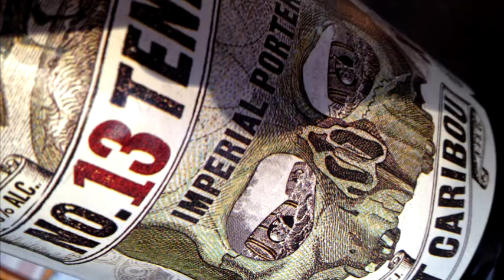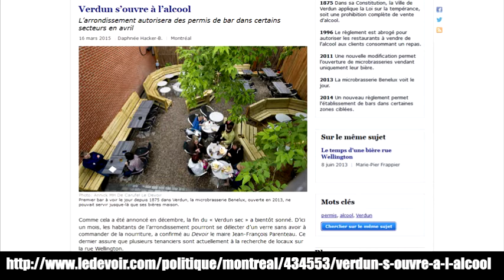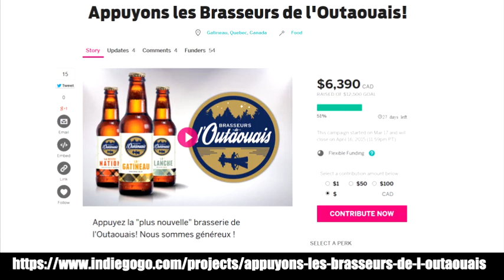Podcast des Fins Buveurs: Épisode 48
Cette semaine, on parle de Verdun qui s'ouvre à l'alcool et de la campagne Indiegogo des Brasseurs de l'Outaouais. Pour l'occasion, on déguste la No13 Tennessee Imperial Porter de Pit Caribou.